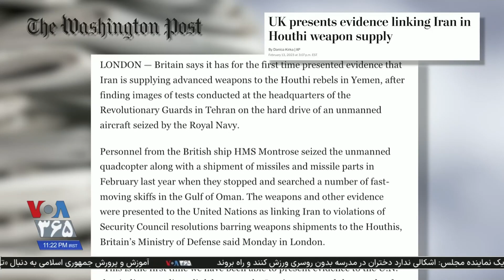توقیف محموله ارسالی ایران برای حوثی‌ها در رسانه‌های جهان